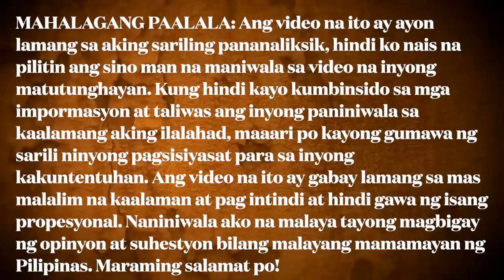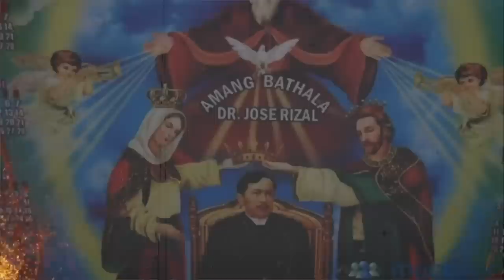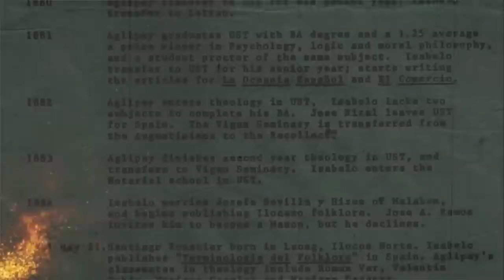ITO PALA ANG DAHILAN!! BAKIT ITINUTURING NA DIYOS NG ILAN SI DR. JOSE RIZAL? ALAMIN!!!